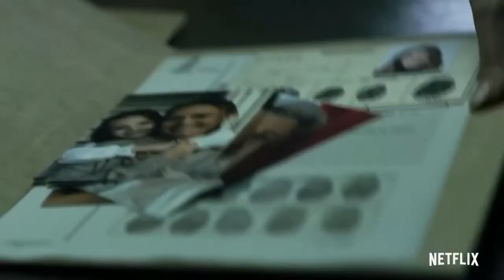LA CASA DE PAPEL PARTIE 4- Bande annonce VF (2020)